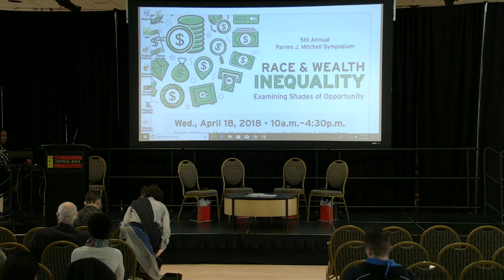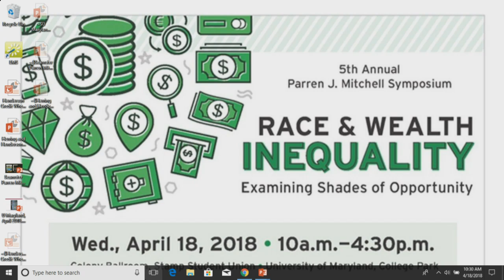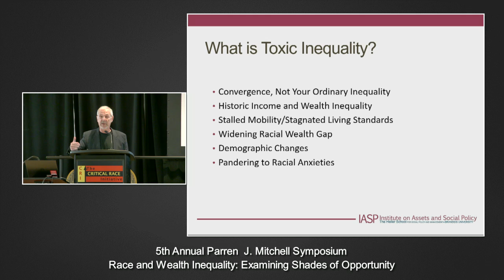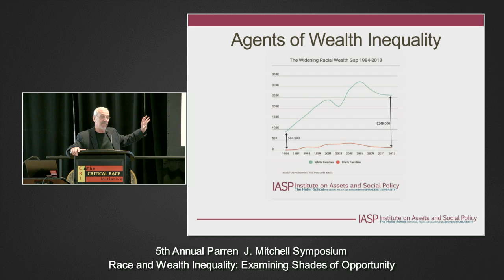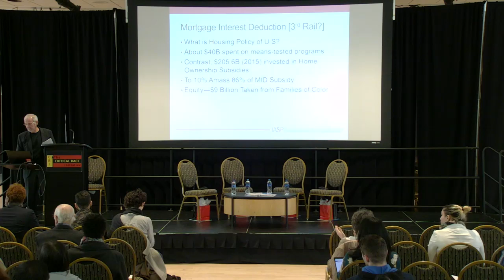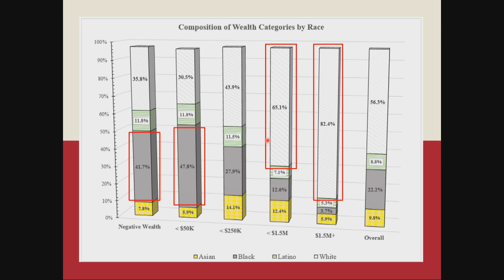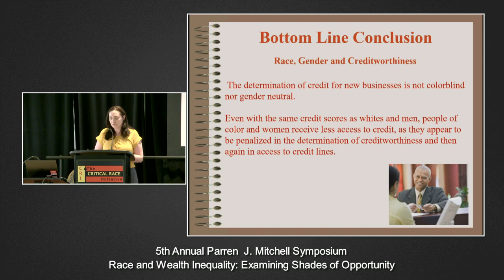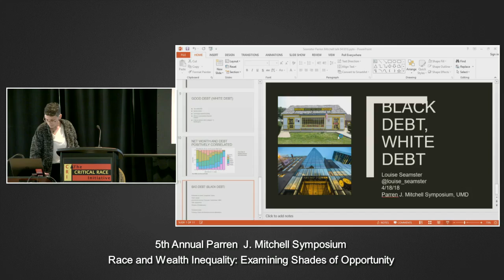5th Parren Mitchell Symposium: Wealth Matters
Examining Racial Wealth Inequality

Wealth inequality scholars will discuss the causes and consequences of racial wealth inequality and highlight themes important to understanding the dynamics of continued racial wealth disparities.

Moderator: Dr. Cedric Herring
Thomas Shapiro, Cedric Herring, Loren Henderson, and Louise Seamster